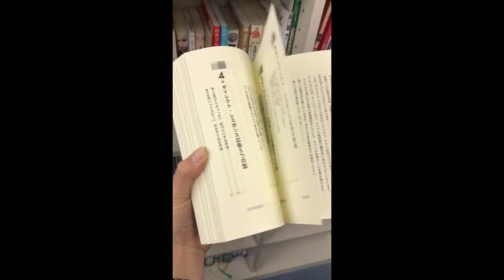2022年（令和4年）４月から営業が大きく変わる【訪問販売の営業マンは要注意】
【今週のおすすめ本】
やり抜く人の9つの習慣 コロンビア大学の成功の科学
ハイディ・グラント・ハルバーソン (著), 林田レジリ浩文 (翻訳)

【Amazon music】